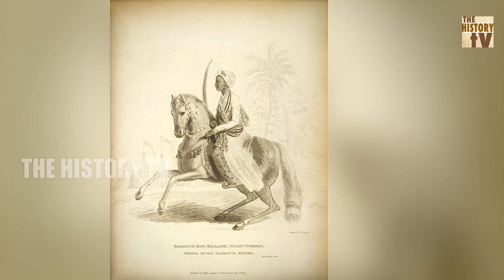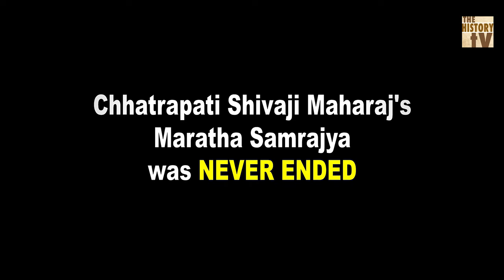Maratha Empire After Panipat War Story 🚩 Maratha Resurrection Part 3 🚩 Divide & Rule By British HD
Maratha Empire

Voice Over : Chitra Singh
Writer & Creator : Sahil Parmar

We are presenting the series of "Maratha Empire After Panipat War", where we are describing the total history of the Maratha Empire.

The Maratha Resurrection was the period between the Third Battle of Panipat on January 14, 1761 and capture of Najibabad in 1773.

In the Third Battle of Panipat, the Maratha Empire suffered a serious blow at the hands of the Muslim axis of the Durrani Empire, Nawab of Awadh, and Rohillas under Najib ad-Dawlah. Their power was virtually wiped out of northern India and the confederacy itself experienced fragmentation. The Bhonsles of Nagpur did not participate and tried to remain aloof of the aftermath as well.

After the death of Peshwa Balaji Baji Rao Bhat, Madhavrao I became Peshwa under the regency of Raghunathrao Bhat. Despite quarrels with Raghunathrao, the young Peshwa, along with Mahadji Shinde and Nana Fadnavis, Jivabadada Bakshi was able to resurrect Maratha supremacy, both in Deccan and Delhi.

Madhavrao Peshwa's victory over the Nizam of Hyderabad and Hyder Ali of Mysore in southern India proved Maratha dominance in the Deccan. On the other hand, Mahadji's victory over Jats of Mathura, Rajputs of Rajasthan and Pashtun-Rohillas of Rohilkhand (in the western part of present-day Uttar Pradesh state) re-established the Marathas in the northern India. With the Capture of Delhi in 1771 and the capture of Nazibabad in 1772 and with the installation of Mughal Emperor Shah Alam II as a puppet monarch to the throne under Maratha suzerainty, the resurrection of Maratha power in the North was complete.

The History TV channel is one stop entertainment portal where you can find all mind-blowing historical videos.